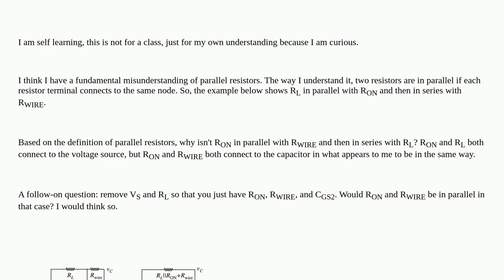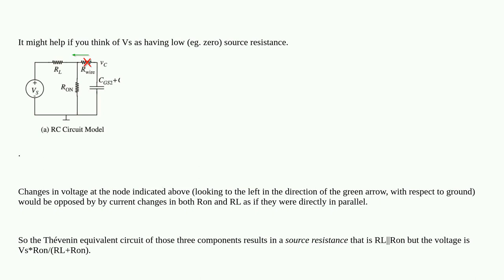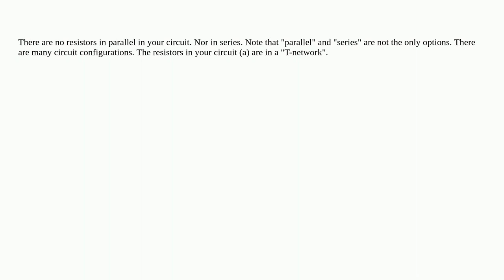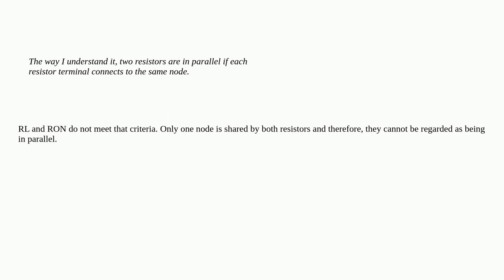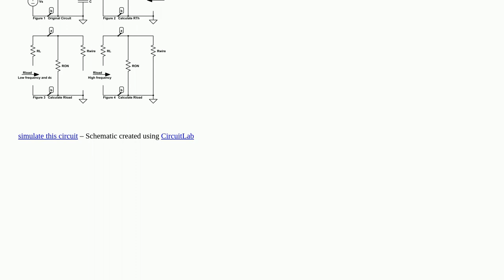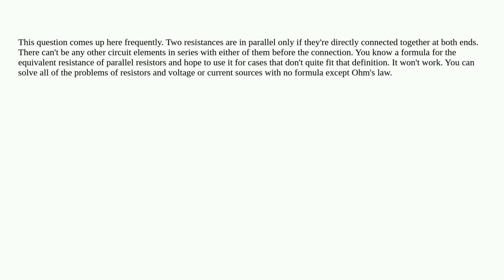Electronics: Are these resistors in parallel?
Are these resistors in parallel?

A special thanks goes out to the awesome community

  resistors circuit-analysis parallel